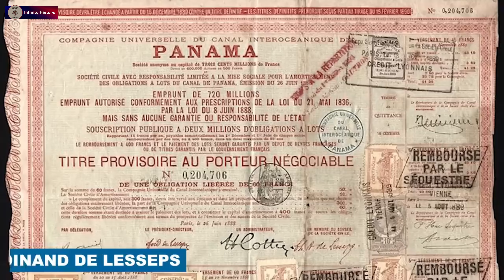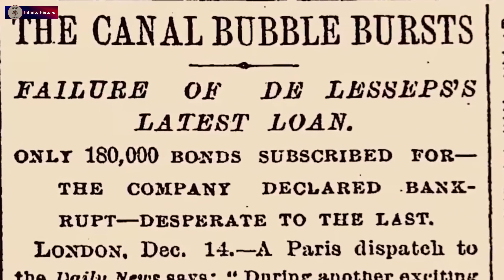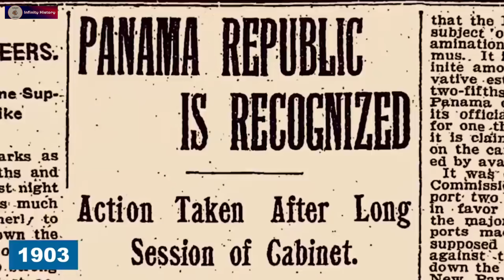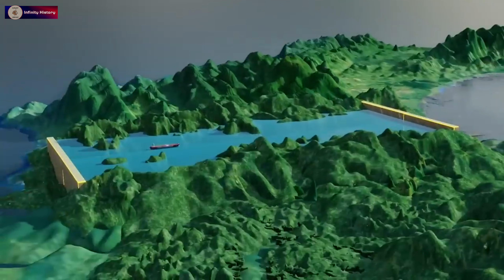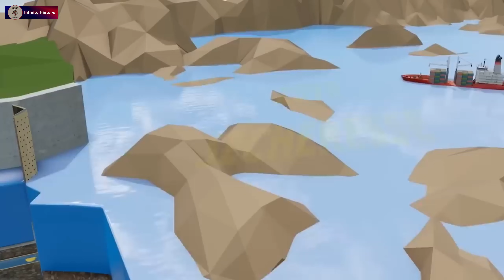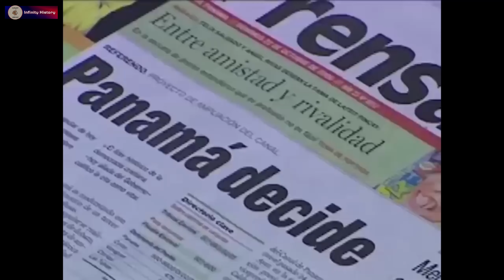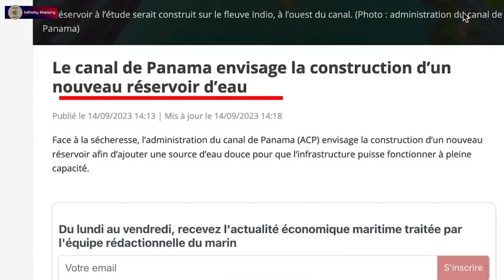Why the Panama Canal is Dying?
Explore the perilous journey of the Panama Canal's decline in our latest video. From historical failures to present-day challenges, witness why this vital trade route faces a precarious future.